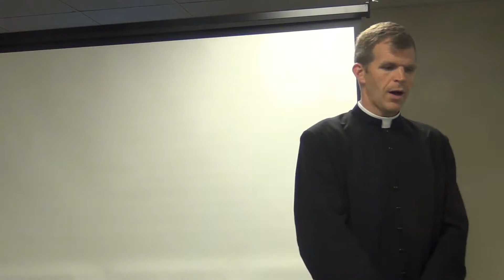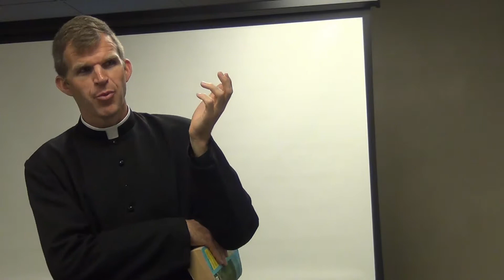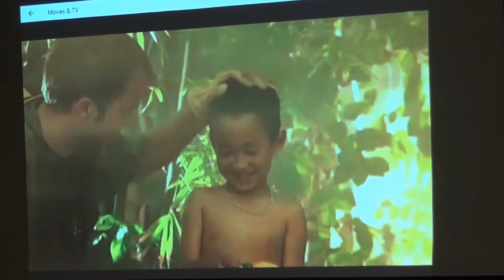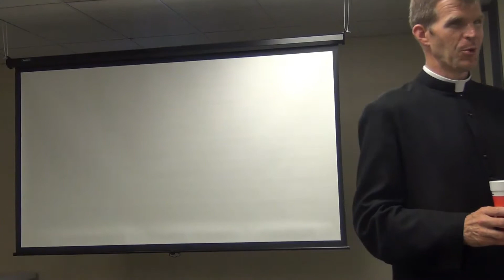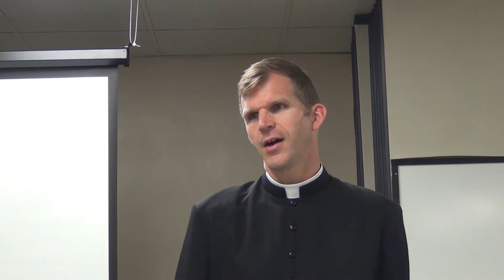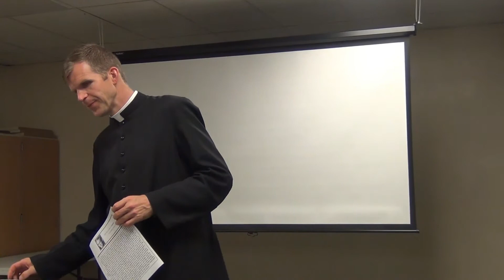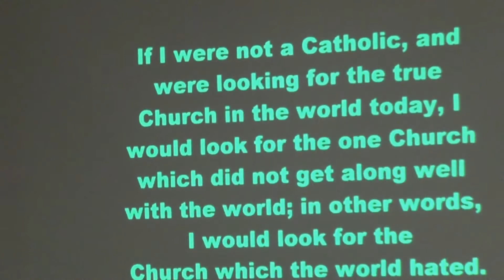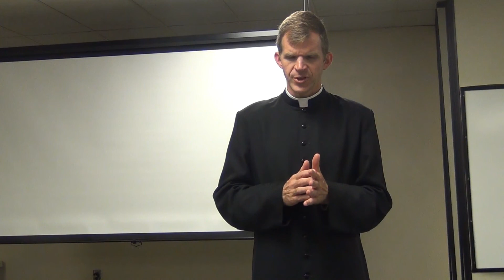ASP RCIA - Week 1 - 9.21.17